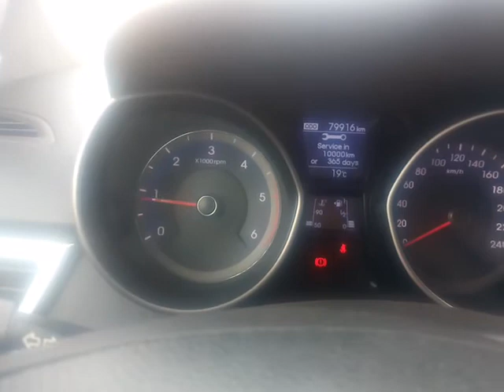HYUNDAI I30 RIENTIALUSER CERVECE VIDANGE /remise à zéro compteur vidange pour Hyundai i30 لمبة زيت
comment faire une remise à zéro compteur vidange pour Hyundai i 30

reset service light on Hyundai i30

reset service oil Hyundai i30

service entretien pour Hyundai i30

how to reset service oil Hyundai i30

autonomie de révision Hyundai i30